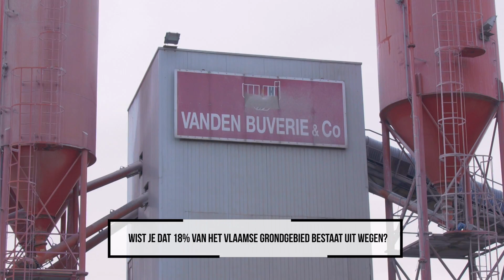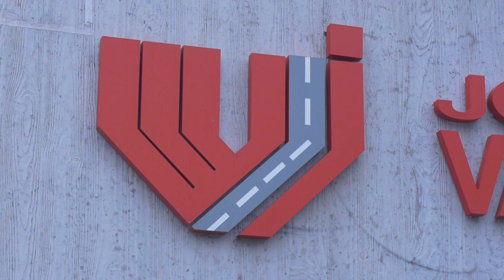Vanden Buverie & co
Je rijdt erop, je fietst erop en je loopt erop. Dan heb ik natuurlijk over de weg. Alle Zaken Op Een Rijtje verdiept zich in deze sector en gaat langs bij Jozef Vanden Buverie & Co.